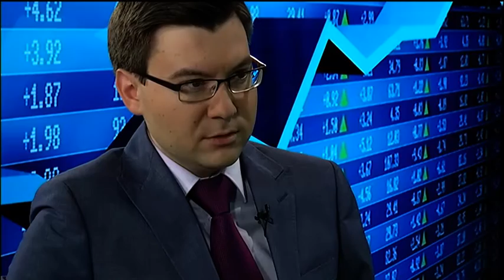РБК-Уфа, программа "Дело" - Зависимость курса рубля от цен на нефть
Гости студии:
Игорь Виттель, политолог, финансовый эксперт РБК